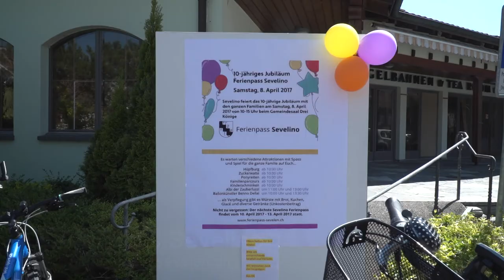Spass mit Ferienpass Sevelino